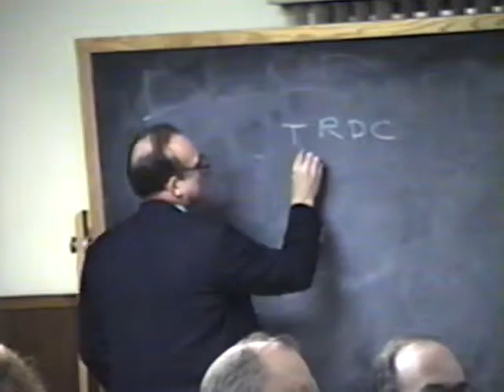Informational meeting on Nuclrar Power Wast in Oswego County